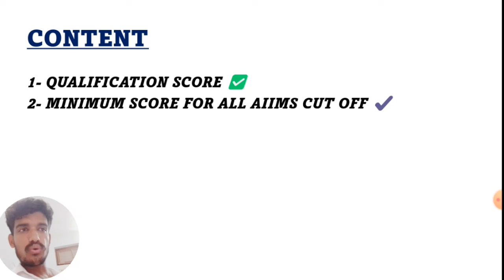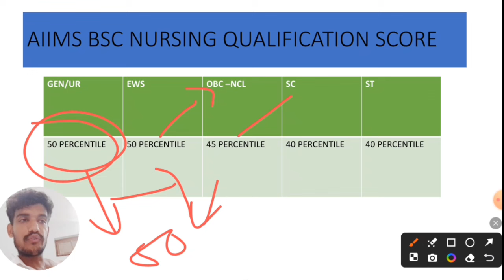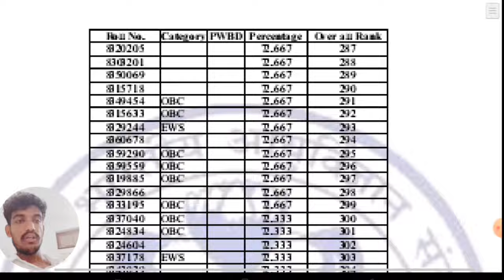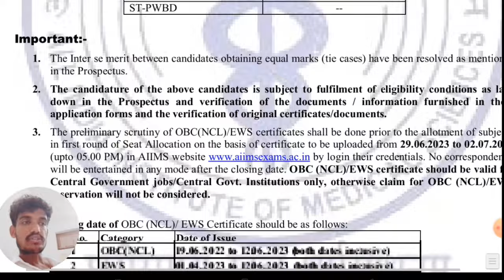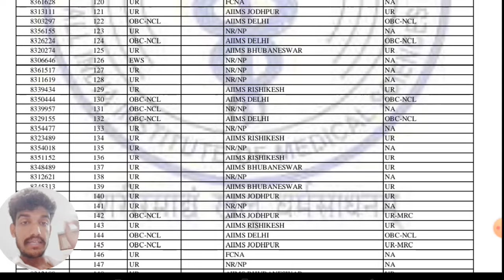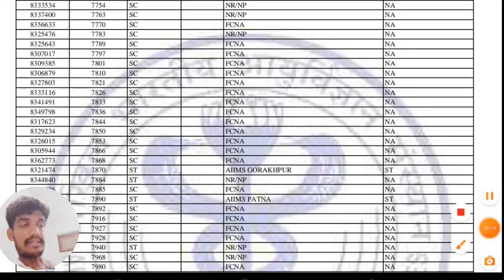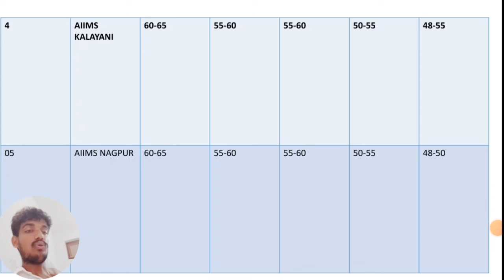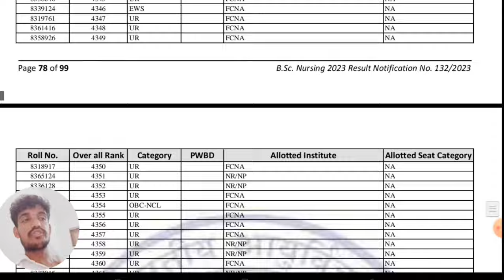AIIMS BSC NURSING TOP 10 college CUttOFf 😎कितने स्कोर पर मिलेगा AIIMS NURSING COLLEGE ✔️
Application Form
AlIMS BSc Nursing 2022 Registration Important Date:
aiims
Registration
AlIMS Paramedical 2022 Application Form: Status of Basi
Registration
AllIMS Paramedical Application Form 2022: Code
Generation
AlIMS Paramedical Application Form 2022: Final
Registration